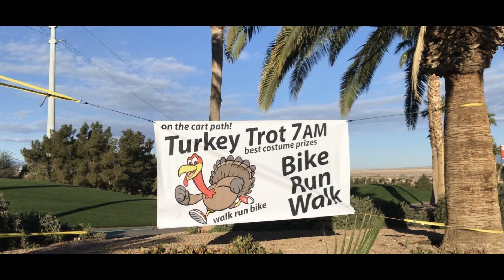Turkey Trot & Bike Outdoor Fitness Event at Chimera Golf Club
Turkey Trot Bike ride outdoors on the cart path at Chimera Golf Club with health and safety compliance for all!